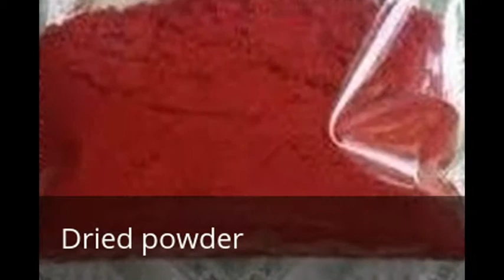Momordica Cochinchinensis Fruit